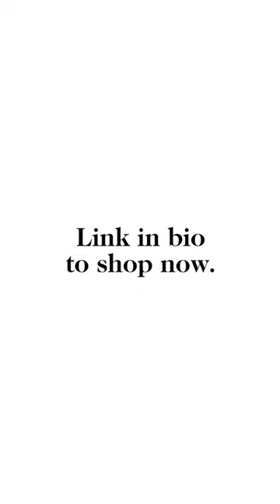10 Days of Wellness | Day 5: Infrared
Sweat out last year’s toxins with the @higherdose V4 Sauna Blanket Bundle. Here’s what’s included: an infrared sauna blanket, towel insert, and hydration powder for extra post-sweat electrolytes. Within 30 minutes, you’ll emerge glistening and feeling (really) good.